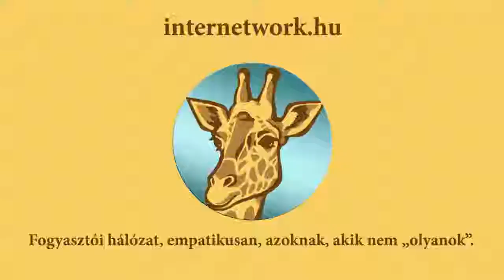Valós munka e az MLM?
Valós munka-e a network marketing? Nézd meg a videót, és kiderül.